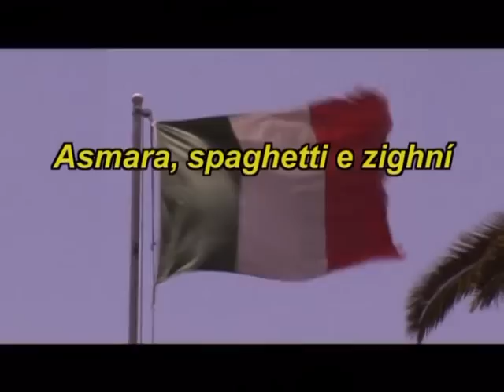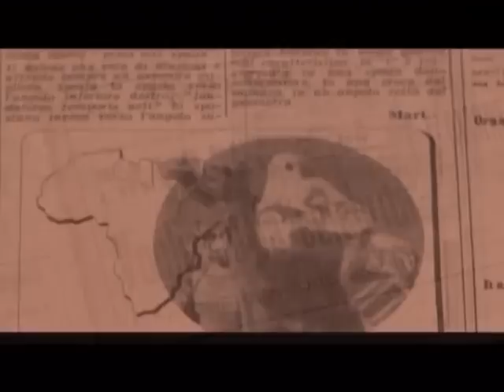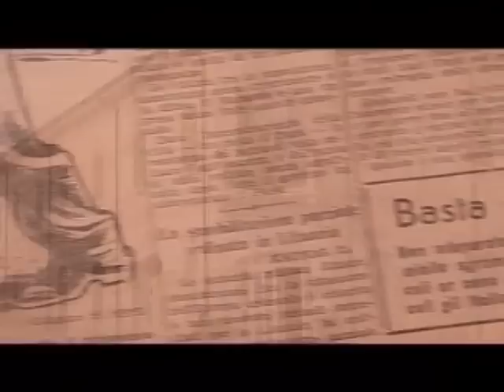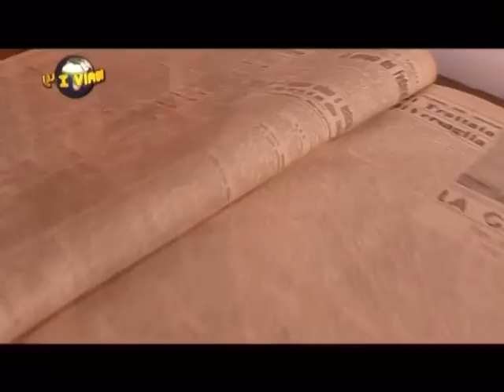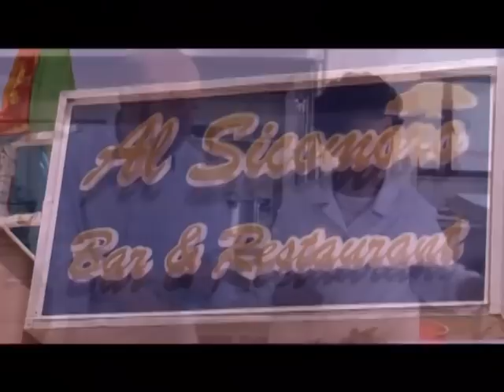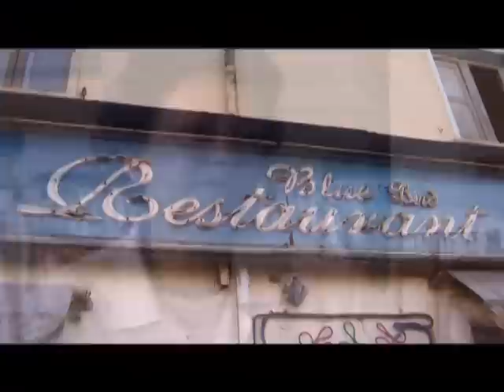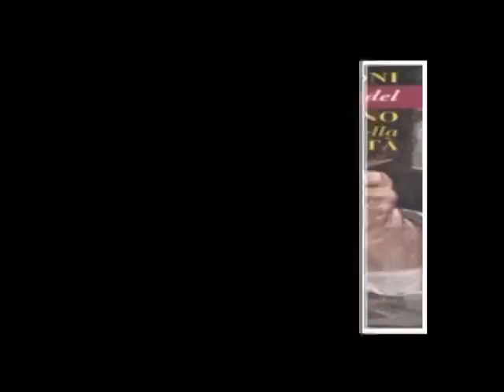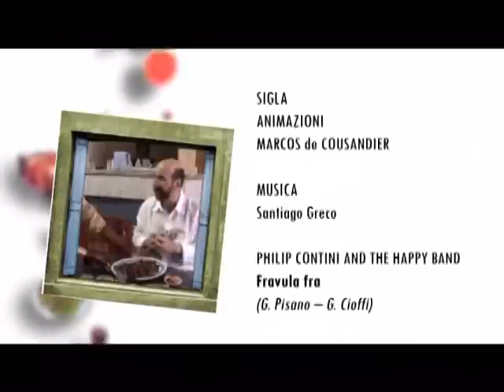Asmara spaghetti e zighni